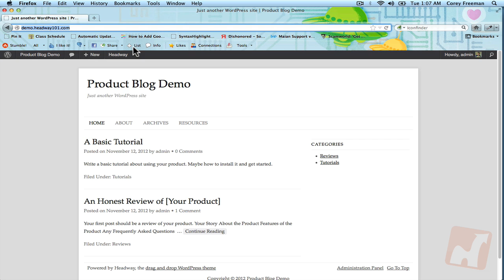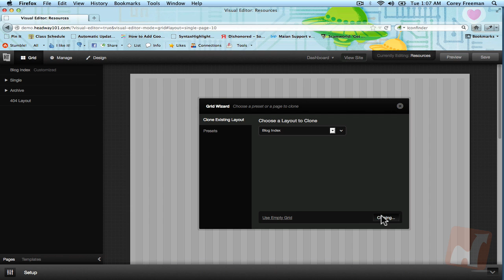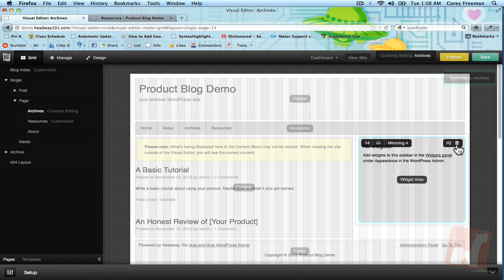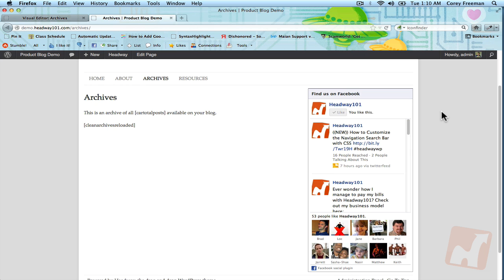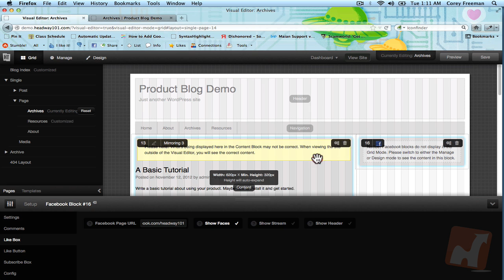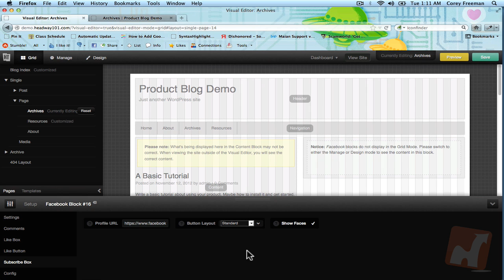How to Use the Headway Facebook Block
A quick tutorial on how to use the add-on "Facebook Block" for headway themes 3.0. This is a 3rd-party block developed by Headway101.com and is available through Headway's Extend marketplace.